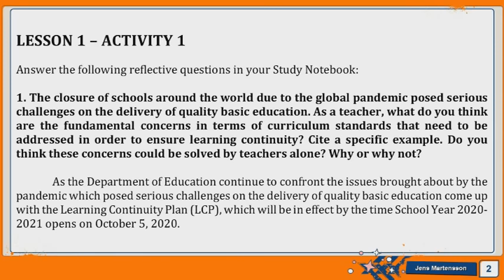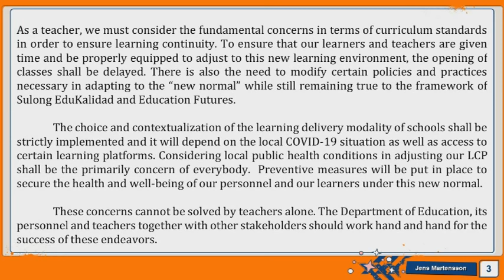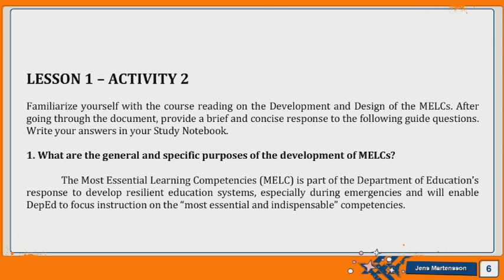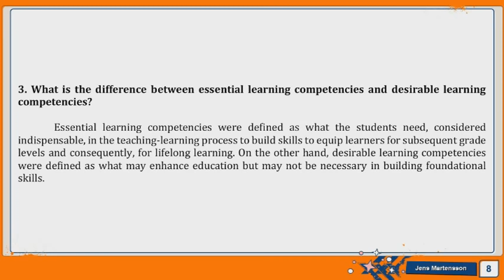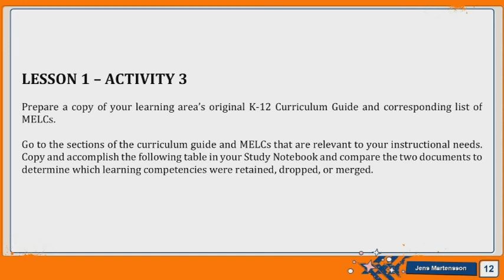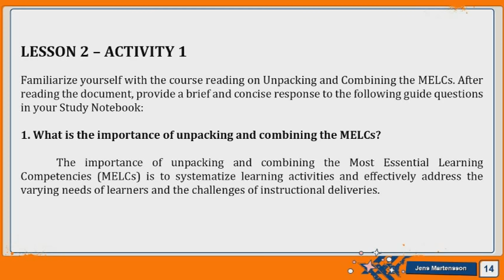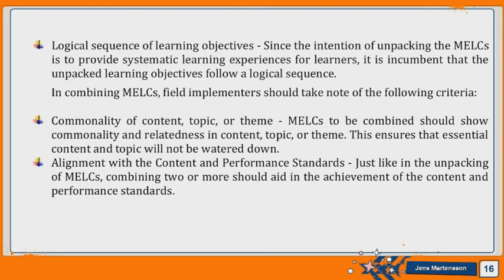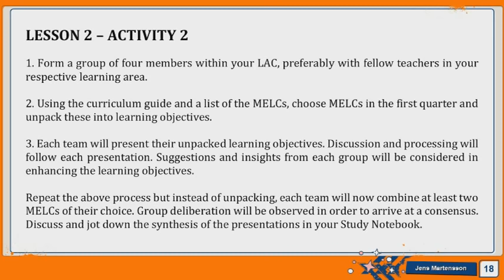LDM2 for Teachers Study Notebook Digital Format 2 (Sample Only)